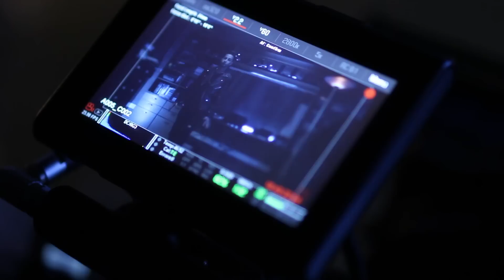Making Of: No Es Normal - Dayme & El High Ft J Quiles y Andy Rivera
Detras De Camaras Oficial NO ES NORMAL

Artistas: Dayme & El High - J Quiles - Andy Rivera

Making Of By KAPITAL AGENCY

Video Oficial By 36 GRADOS

Medellin - Colombia

Agradecimientos especiales a:

Swag Concept

No Es Normal - Dayme & El High Ft Justin Quiles y Andy Rivera

Lyrics By: KAPITAL AGENCY

Porque alejarme de ti
cuando me puedo acercar
cuando te puedo decir
que hay cosas que hay que cambiar

Tal vez tu forma de ser
conmigo  no es la ideal
tal vez no soy para ti
lo que solía soñar

Pero lo quiero intentar
juro que puedo cambiar
siento que eres para mi
aquella sonrisa feliz
que jamás podre borrar

No es normal
tener que despertar, sin poder besarte
no es normal
poder controlar, las canas de amarte

No es normal
que me ames así, es impresionante
no es normal
cuando llegaste tu, mi vida cambiaste

Y como un loco ando amándote...
Con cariño recompensándote...
Tu...

Eres la que le da luz a mis días
mi consentida, solo eres tu
sin ti la vida no se llama vida
Mi amor cautiva si solo tu

Tu caricias, tus locuras
tu sonrisa, tu amargura
a veces llenan, a veces queman
pero nunca se  olvidan (x2)

Como dejarte ir, si tu eres la que quiero a mi lado
quiero que quede ahí, lo malo del pasado
tu eres la que me llena a mí, quiero intentarlo y ser feliz

Óyeme
vamos a arreglar las cosas
porque nos vamos a alejar
no podemos seguir  juntos y seguir adelante

Justin Quiles, Andy Rivera
J Quiles, Representando la nueva era
La Promesa
Lelo, Jazzy
The Hitmen
Nenus
Dayme y El High
Justin Quiles
La Promesa
Díselo Andy
Rich Music
Kapital Music
Control de Calidad
The Promise
Kapital Music

No es normal
No es normal
Poder controlar, las ganas de amar